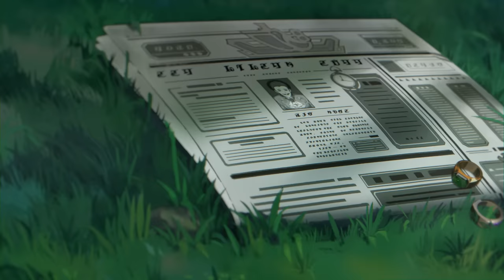Character Teaser - "Arlecchino: Sleep in Peace" | Genshin Impact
Under Arlecchino's careful management, the House of the Hearth gives its children the most comfortable environment it possibly can.
No matter be they filthy and unworthy or loyal and noble, all have a place to sleep in peace by the warmth of the hearth's fire.